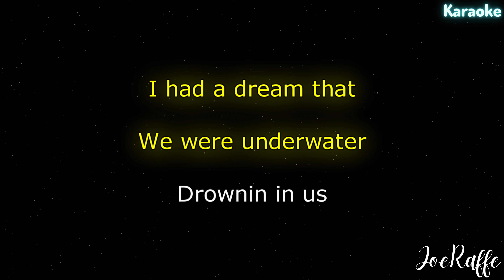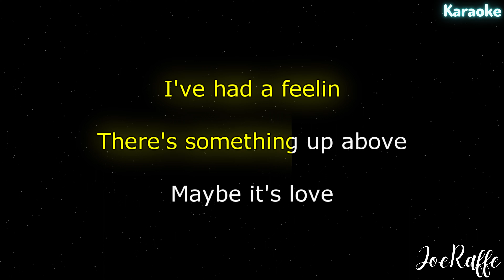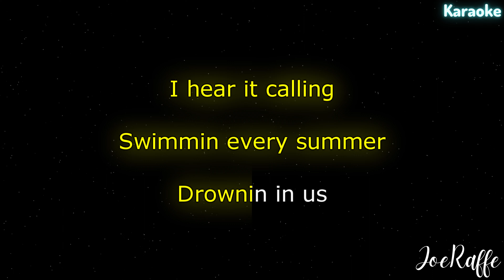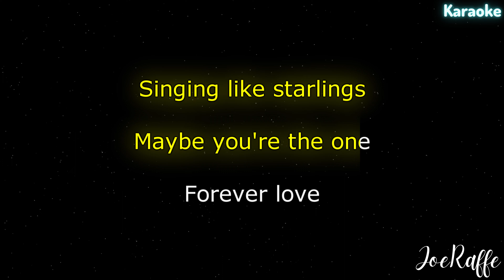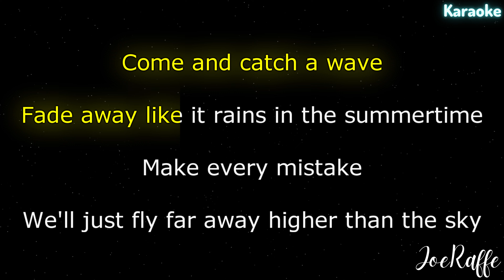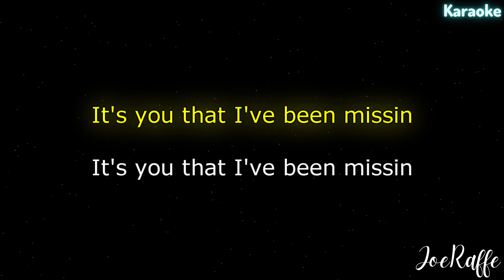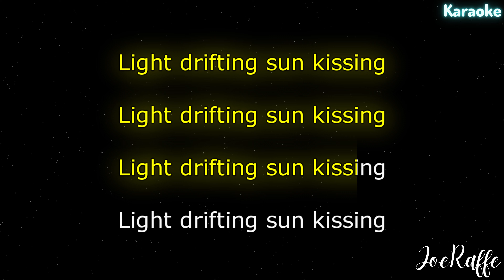Hailee Steinfeld - SunKissing (Karaoke)